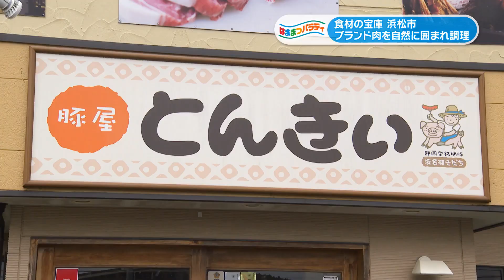はままつパラディ #3 「浜松の食材」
平成30年8月から放送を開始した「はままつパラディ」は、市内のさまざまな旬の話題や観光情報など、浜松市の魅力を紹介するミニ情報番組です。
毎月、リポーターがさまざまな体験をしながら、観光スポットやグルメ情報などを視聴者の皆さまにお届けします。

放送局：静岡朝日テレビ
放送時間：午後11時15分から11時20分（番組時間は2分30秒）
リポーター：天玲　美音